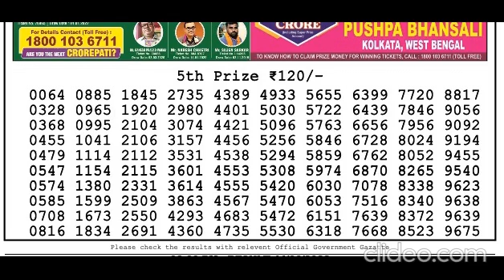Lottery Sambad Live today 8PM 18.06.2022 Dear Lottery Live Bengal Night | Fax | Aaj Result